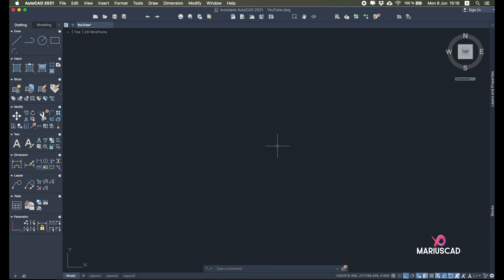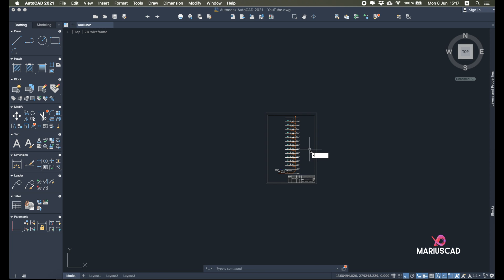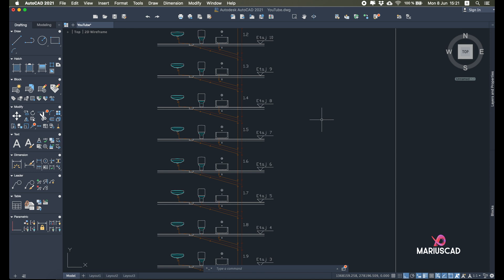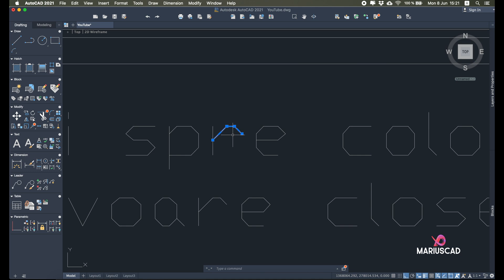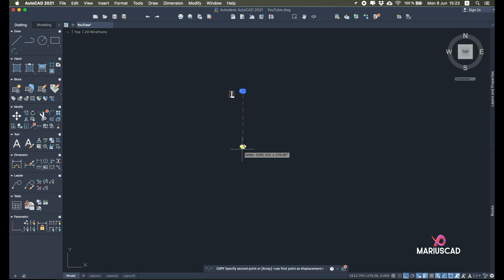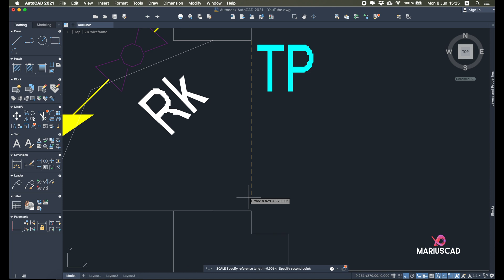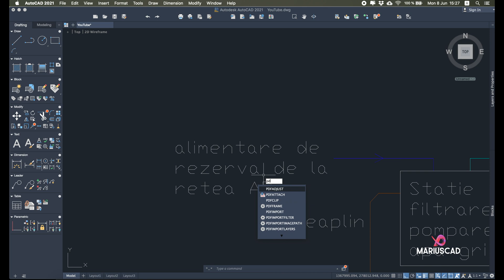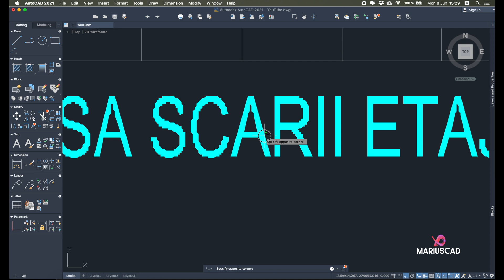How to import PDF files into AutoCAD | Scale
Welcome to MariusCAD!

I am Marius Păduraru.
I present you due to this tutorial on how to import a PDF file in AutoCAD and how to scale correctly the drawing.

If you have more questions, write in comments below!